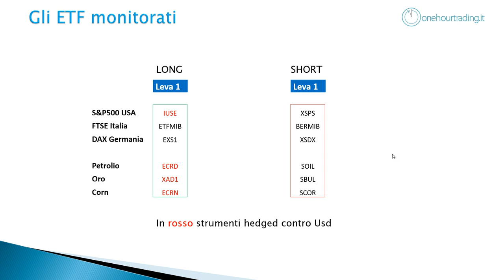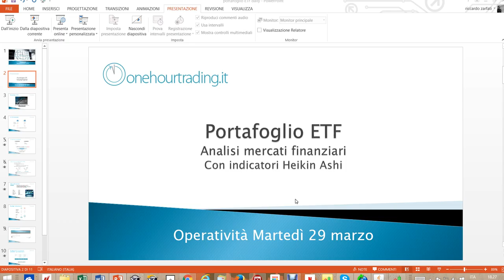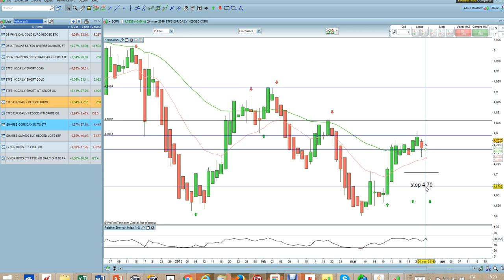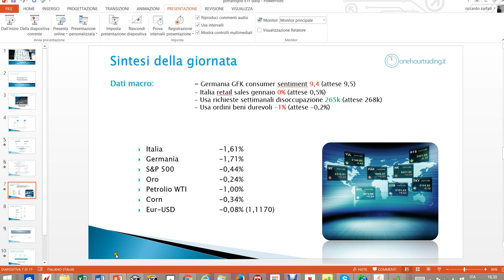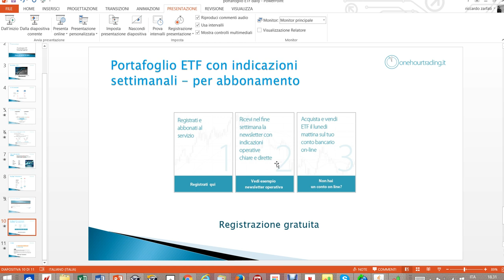Portafoglio ETF Heikin Ashi martedì 29 marzo